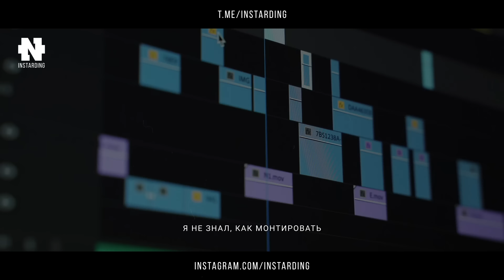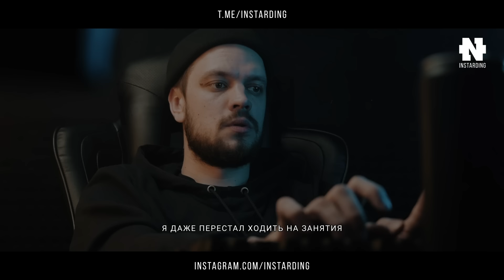Речь самого богатого блогера в мире! Мистер Бист - Секрет Успеха! MrBeast Мотивация!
Мистер Бист (MrBeast) рассказал секрет успеха! Смотреть всем!

Является одним из основателей компаний MrBeast Burger, Feastables, Team Trees — фонда по сбору средств для благотворительных организаций.

Композитор: Whitesand (Martynas Lau)
Название: Eternity